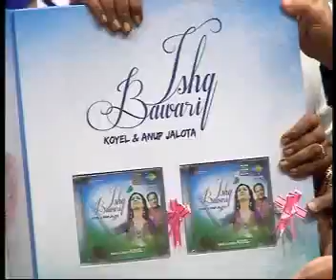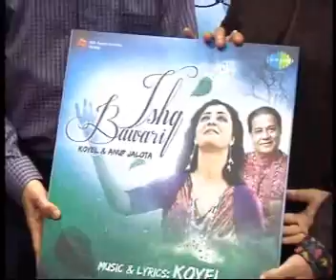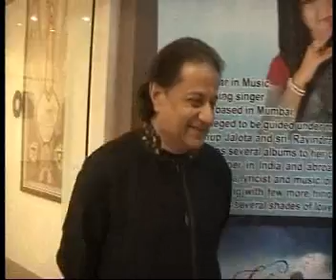Launch of Anup Jalota's romantic music album 'Ishq Bawari'. Pankaj Udhas present Full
Veteran singers Anup Jalota and Pankaj Udhas launched the romantic music album 'Ishq Bawari' in Mumbai, on Monday evening.